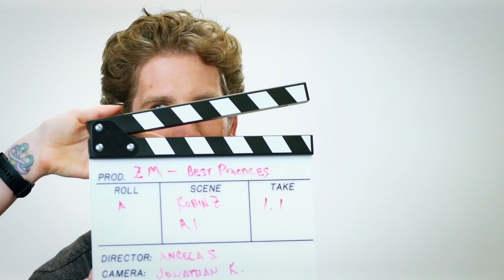How to Celebrate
I've always believed that in order to acknowledge what’s going well in my life, I have to first solve any difficult emotional situations. Over the last few years, I've come to realize that it is often more effective to focus on the positive, instead of first trying to solve the negative.
Instead of waiting for things to go just right, it's more effective – and more fun – to focus on what is already going well. Here are some tools that can help